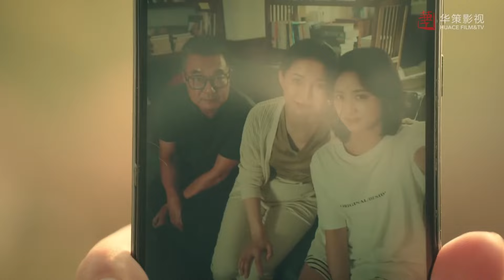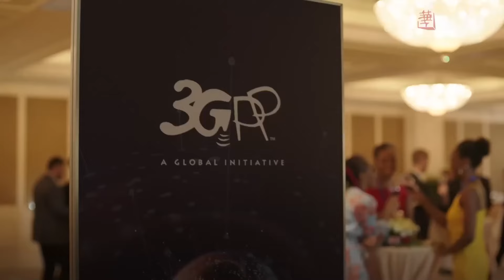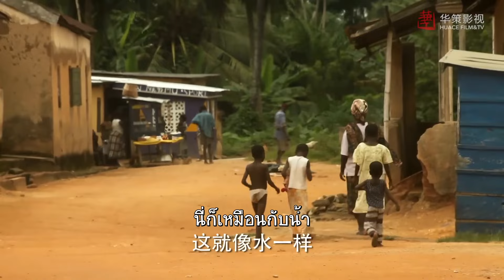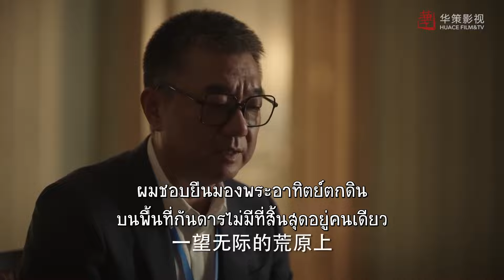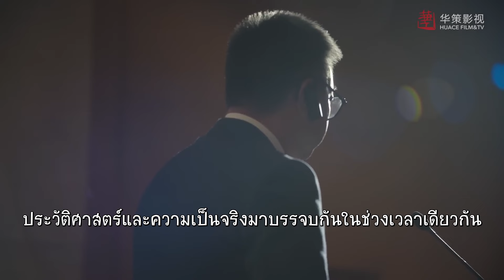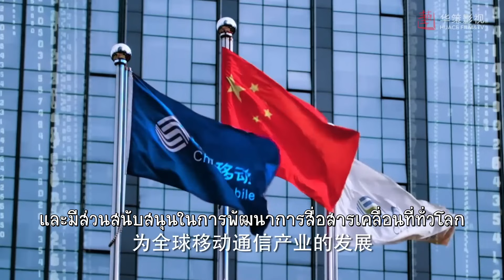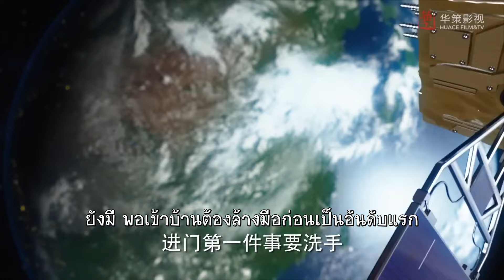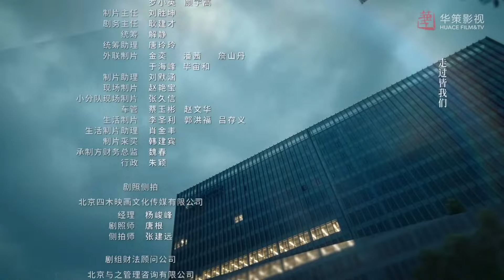ตอนที่ 04 (ตอนจบ) | " ใกล้อนาคต " | สิบปีของพวกเรา - Our Times | 【ซับไทย】